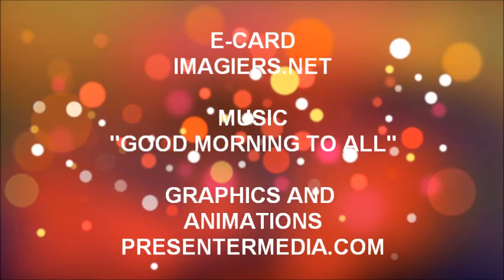JOYEUX ANNIVERSAIRE STEPHANIE !!!